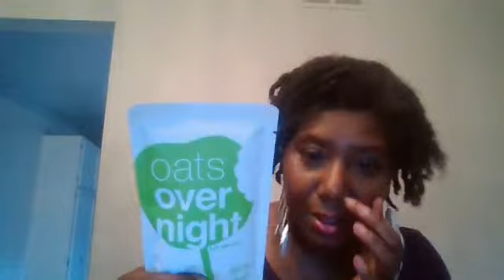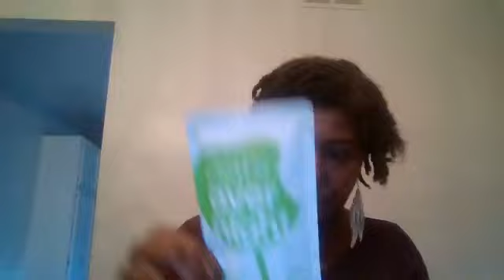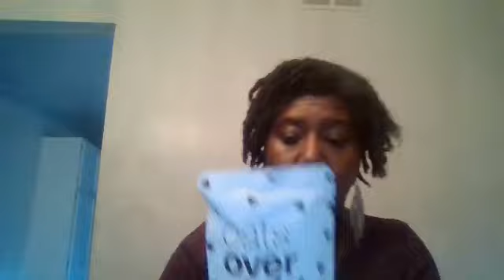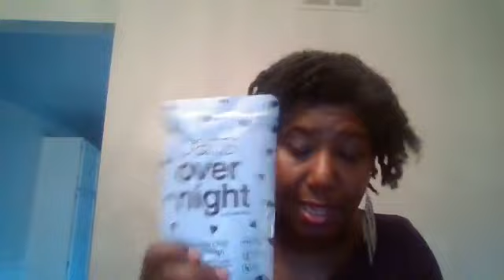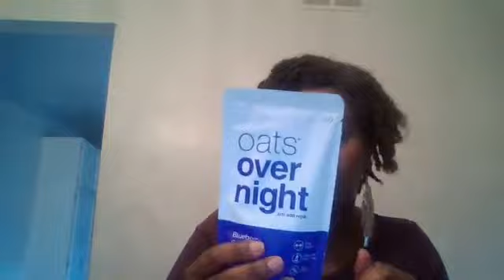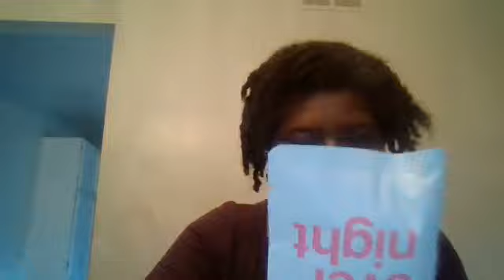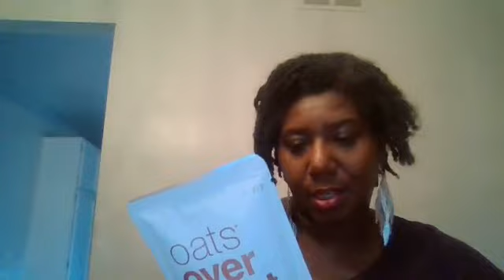Unboxing Oats Overnight!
New high protein healthy breakfast snack!